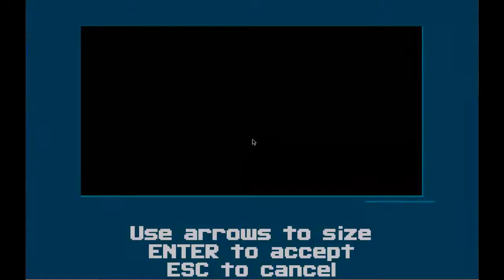RichterBelmont12's Wolf3d Mods Showcase #2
I use to be called Kyo Kusanagi Back in the days. The mods under that name sucked untill Spear of Dreams. Under The Richter Belmont Name My modding is becoming Very Strong